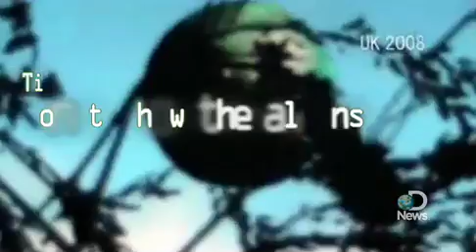DNews Top Video Picks Ep. 1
UFOs! Robonauts! Personal travel pods! See them here in our weekly Discovery News video review.